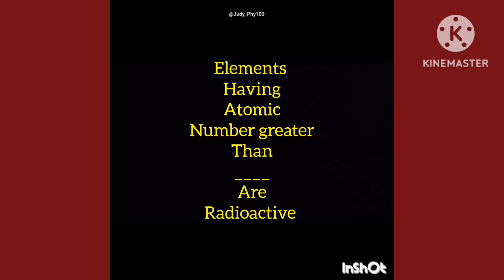colourful physics quiz.part 15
hi guys are you a physics lovers..
it's for you then..
with love,
Judy
the physics teacher